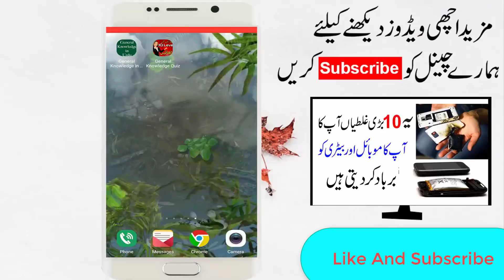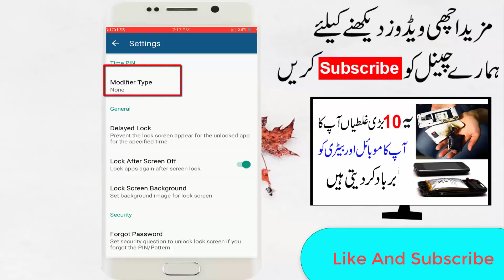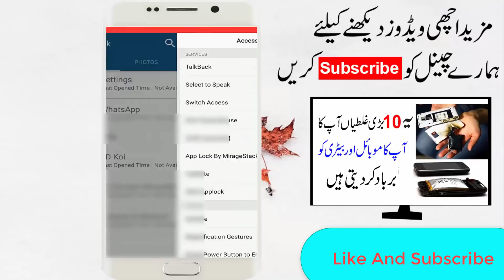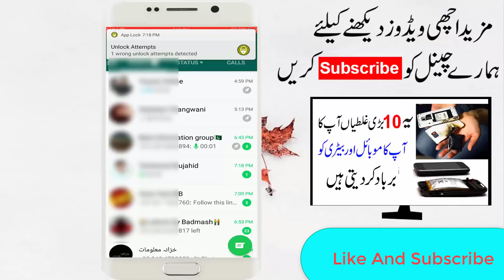Android Mobile Clock Hidden and Secret Trick 2018-19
Hi Friends today i will tell you about Android Mobile Clock Hidden and Secret Trick 2018-19. This is a new hidden secret clock trick for android.